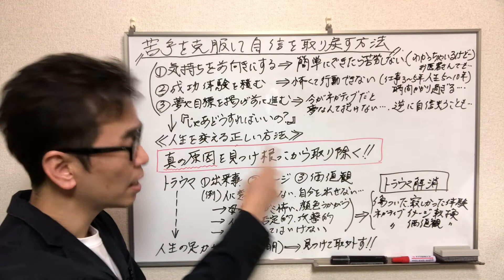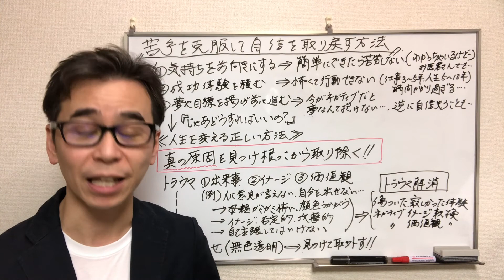【苦手 克服方法】苦手克服方法で自信を取り戻す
苦手 克服方法をご紹介しています。
☆苦手を克服して人生を大改造するための無料メール講座プレゼント中！
対人関係、仕事、恋愛など苦手意識が強いと人生を楽しめません。
しかし多くの方が苦手 克服方法を知りません。
では苦手を克服して自信を取り戻すにはどうしたら良いのでしょうか？
実は苦手意識には必ず原因があるのです。
その原因を取り除くことでいつからでも、どんな状態からでも苦手は解消できるのです。
人生を変える苦手 克服方法とは何なのか？
ぜひご確認下さい。

【中村の山あり谷あり人生ストーリーはこちら】

＼苦手を克服して人生を変える！／